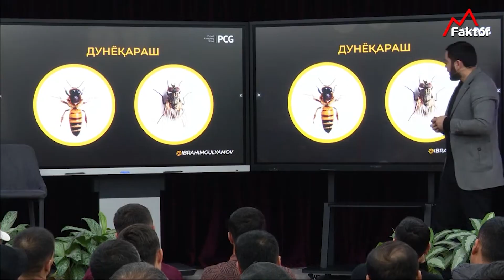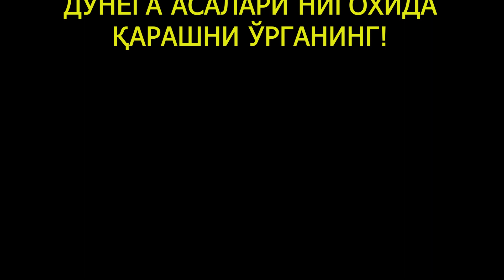Икки хил дунёқараш - қайси бири тўғри?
Муваффақиятга эришиш учун нима қилиш керак?